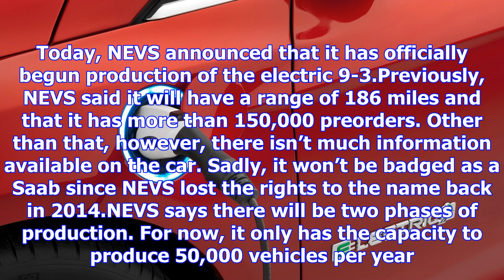Nevs 9-3 begins production in china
Free Price Quote From a Local Dealer Back in 2012, after Saab finally went bankrupt, a Chinese conso...